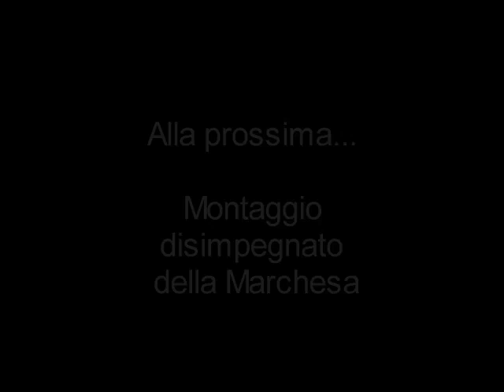SPEED SHOW all Inkanto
L'esibizione della Baronessina all INKANTO CAFE' di Milano